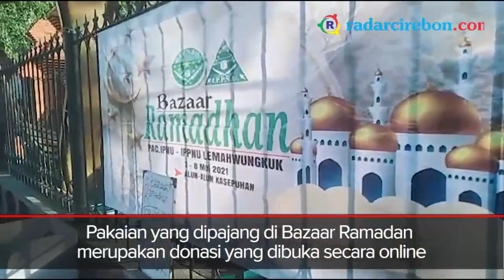Baju Rp2 Ribuan...Bazaar Ramadan IPNU Kota Cirebon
Pengurus Anak Cabang IPNU Lemahwungkuk, Kota Cirebon, mengadakan kegiatan Bazaar Ramadan. Dengan Rp2 ribu-Rp10 ribu, warga sudah bisa mendapatkan pakaian layak pakai. Pakaian yang dipajang di Bazaar Ramadan merupakan donasi yang dibuka secara online. Bazaar tersebut dimulai sejak 3 Mei-8 Mei 2021 dan dibuka mulai pukul 15.30. Tertarik? Silahkan kunjungi di depan Markas Besar Laskar Agung Macan Ali, Kasepuhan, Kota Cirebon.